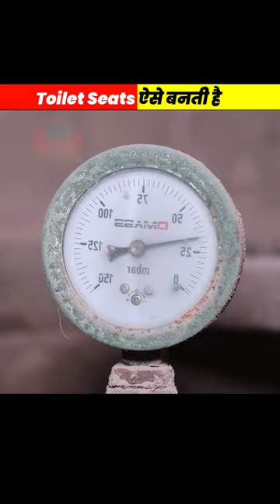Toilet Seat Factory मे ऐसे बनती है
Toilet Seat ऐसे बनती है | 😱

Note📝. this video made for education purpose only 🙏

S Bhai
Katihar, ( Bihar ) [ INDIA ]